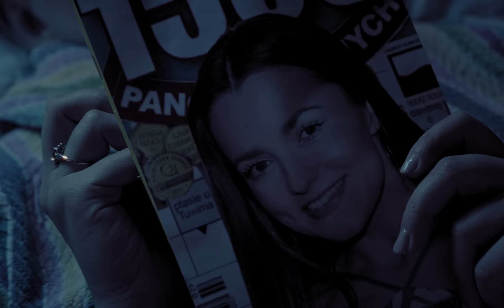Lanberry - Niedziela (Official Video)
💥💥💥"Obecna" już jest wszędzie!

🎧 Posłuchaj Niedzieli nie tylko w niedzielę 😁 Singiel dostępny we wszystkich serwisach streamingowych

Więcej o Lanberry
Lanberry o piosence:

"Bardzo chciałam puścić wodze fantazji w tym klipie i kiedy podczas tworzenia tej piosenki mieliśmy w głowie obrazek z klaunami, wiedziałam, że ten motyw musi trafić do klipu.
Para klaunów, momentami w zatęchłej scenerii niedzieli, obrazuje stan relacji. Relacji, w której każdej ze stron jest już wszystko jedno, wszystko dzieje się niemal mechanicznie, bez emocji i według schematu.  Klaun z założenia ma bawić, a nierzadko przeraża – i tak jest też z tym związkiem, „trochę śmiech przez łzy”. 🤡

Lekarstwem na ten stan rzeczy może być przerwanie milczenia, chwila szczerości i autorefleksji."

słowa: Małgorzata Uściłowska, Monika Wydrzyńska, Jakub Krupski
muzyka: Małgorzata Uściłowska, Monika Wydrzyńska, Jakub Krupski
produkcja muz.: Jakub Krupski
mastering: Marcin Szwajcer
gościnnie na perkusji: Marcin Ułanowski
wydawnictwo: Agora Muzyka

Klip został zrealizowany przez Studio Akita
Reżyseria: Kacper Świtalski
Scenariusz: Dominika Trybulec, Kacper Świtalski
Zdjęcia: Paweł Kasterski
Współpraca operatorska: Dominik Granaas
Kierownik planu: Tomasz Kurlej
Produkcja: Studio Akita
Pani Klaun: Dominika Trybulec
Pan Klaun: Dorota Żodkiewicz
Wszystkie pozostałe role:  Lanberry
Charakteryzacja: Weronika Wróblewska
Fotosy: Karolina Krasińska
Kostiumy: Wypożyczalnia Środków Inscenizacji WFDiF
Sprzęt: JaCięKręce, Koi Studio Rental, Fastmedia, Kajetan Falkowski

Teledysk do utworu "Niedziela" jest kolejnym wspólnym dziełem Lanberry i Studia Akita. Po udanej współpracy przy klipie „Niewygodnie”, we wspólnym procesie kreatywnym powstał scenariusz i pomysł na język filmowy nowego klipu.  Całość zrealizowano w pięciu różnych lokacjach, gdzie, poza dwoma klaunami, Lanberry wcieliła się w aż dziewięć różnych postaci.